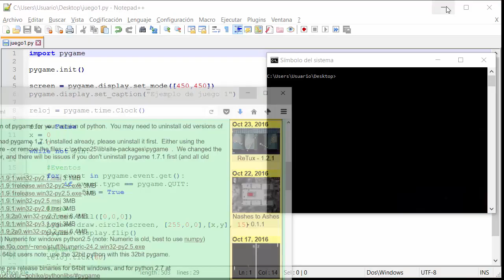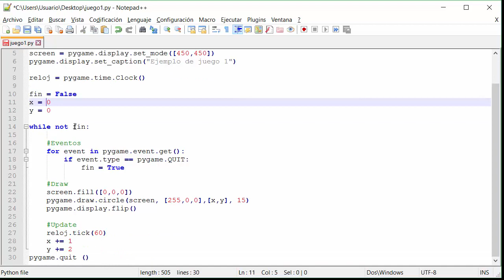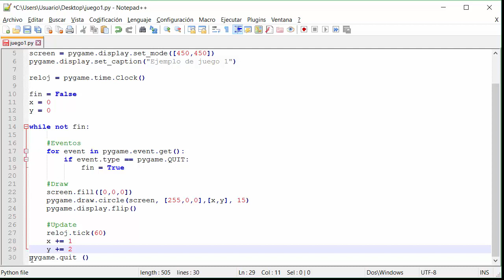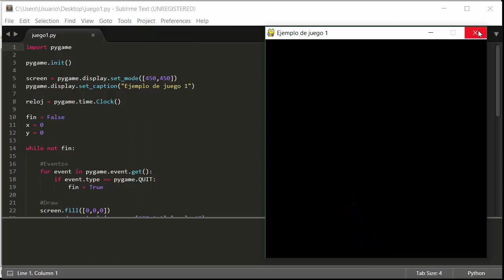[LBR024] - PYG1 Cómo funciona PyGame